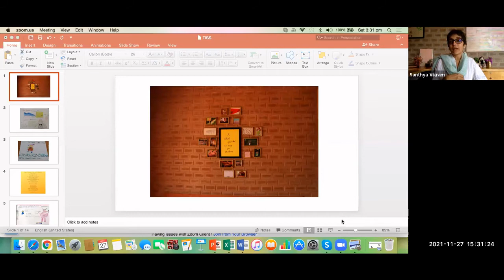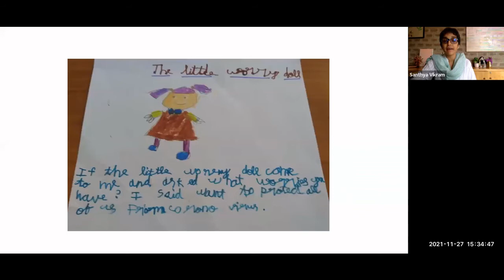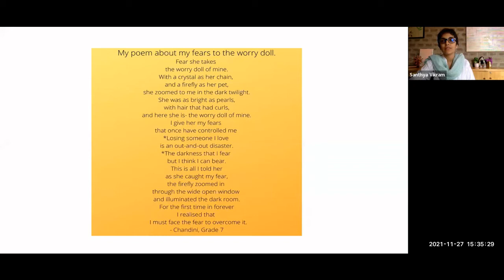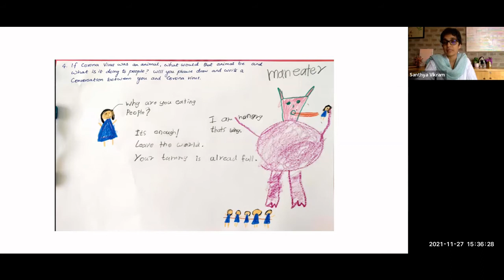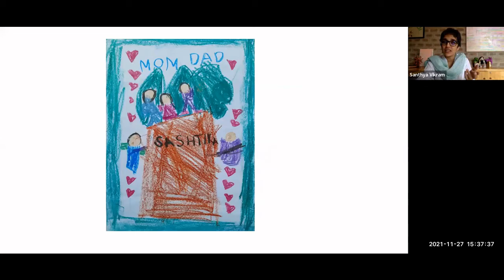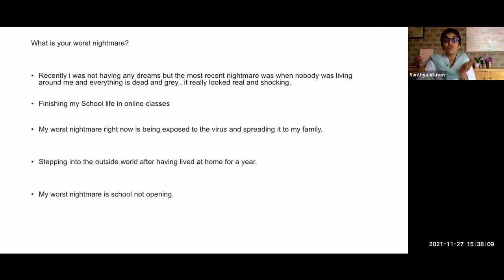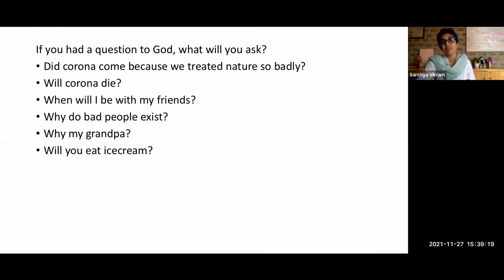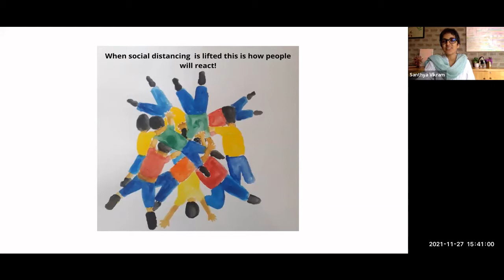[School Synergy] Are we ready to receive the children, coming back from the pandemic? | Nov 27, 2021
Topic: Are we ready to receive the children, coming back after 20 long months of displacement during the pandemic?
Day and Date: Saturday, Nov 27, 2021
Time: 03:00PM-04:00PM
Expert Speaker: Ms. Santhya Vikram
About the Session:
In this session, we will explore together, how the teacher is the decisive element in the classroom. And how as teachers we can hurt or humiliate, heal, or humor. I will bring some elements of trauma-informed education into this through stories, art, reflective work, and pedagogical wisdom.
Requesting participants to carry some sheets and colors and also an environment where you will be free of any disturbance. It would be valuable to have some flowers on your desk and a candle if you can.